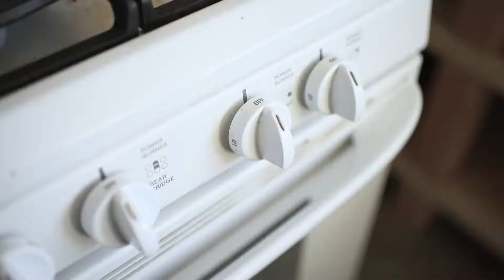Caveman Coffee Co Sabertooth Roast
Product Description

Mornings bring out the struggle in all of us. Whether it is getting the kids to school, or just figuring out pants, we've all been in that dark, under-caffeinated place. Meet the struggle with the prehistoric ferocity of our Sabertooth Roast.

This Brazilian bean isn't your typical dark roast. This is a roast that satisfies that dark craving, but doesn't mute the delicate flavors of this beautiful coffee.

The Sabertooth Roast is smoky on the nose, with notes of campfire marshmallows, vanilla pipe tobacco, and toasted hazelnuts. It touts a balanced smoothness with a hint of lemon peel on the finish.

You asked for it: something dark, something strong, something bold. Welcome to the Sabertooth Roast.

Want to be a real Caveman? Let out a guttural grunt and tame the Sabertooth with this recipe:

Blend one cup of this dark brew with one tablespoon each of MCT oil and butter made from goat's milk. Throw in a pinch of sea salt and stevia to taste, then blend to frothy perfection.